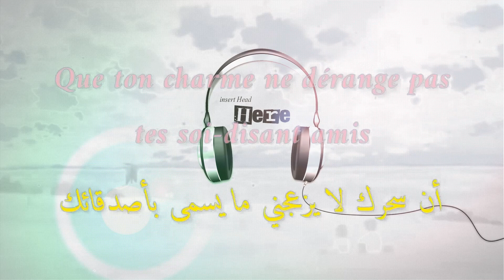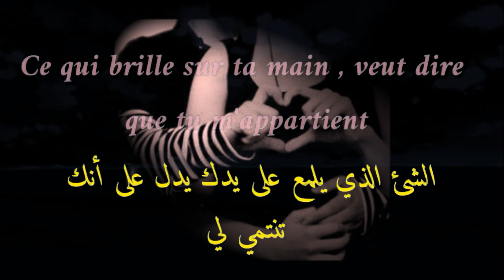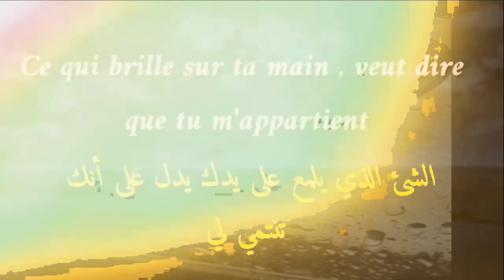اجمل اغنيه فرنسيه musique francaise Dadju jaloux